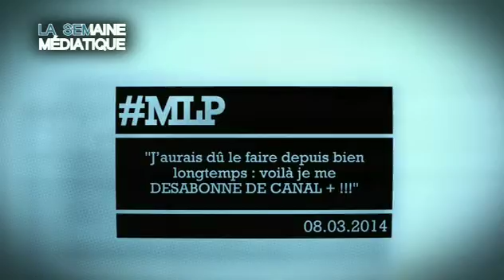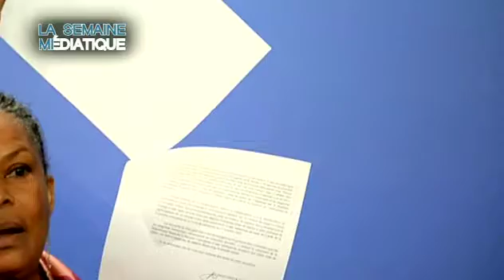La semaine médiatique de Bruno Donnet - 16/03/2014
La semaine médiatique de Bruno Donnet
Par Bruno Donnet, diffusé dans Médias le magazine sur France 5 le 16 mars 2014